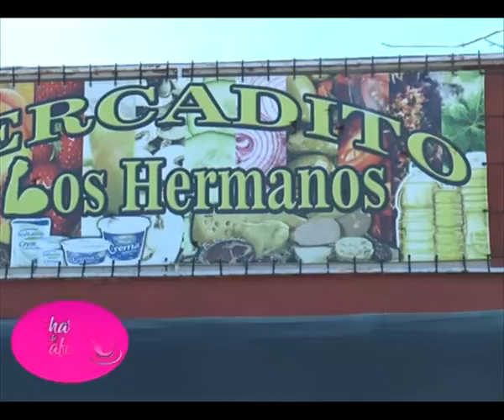Brisa Cartarnado - joven emprendedorar - con 19 años abre su verdulería propia [Charlas de café V]